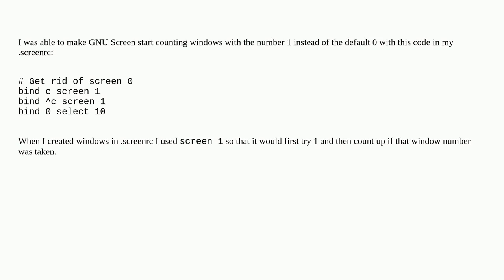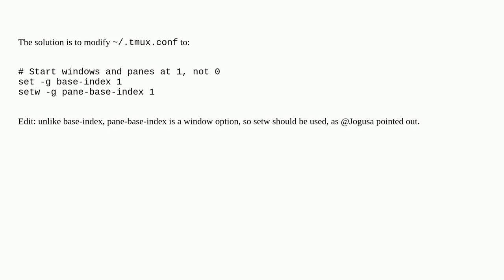Unix: How to make tmux count windows starting from 1 instead of 0?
How to make tmux count windows starting from 1 instead of 0?

A special thanks goes out to the awesome community

  tmux